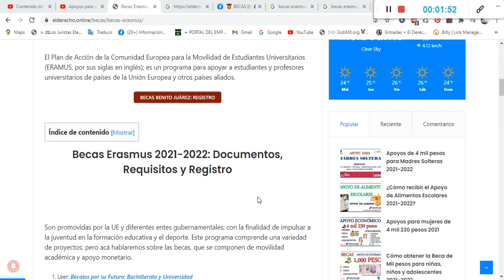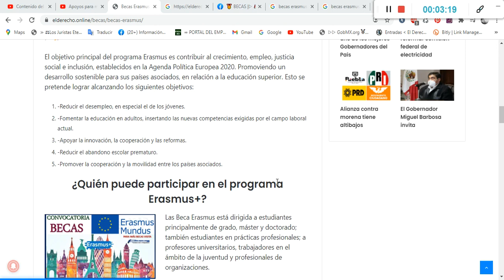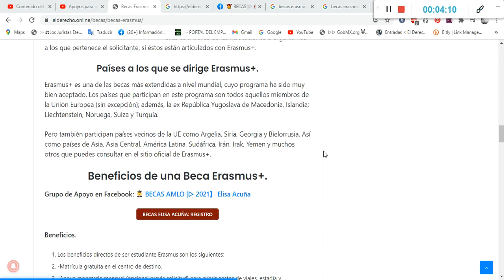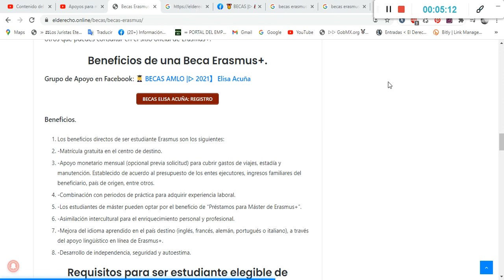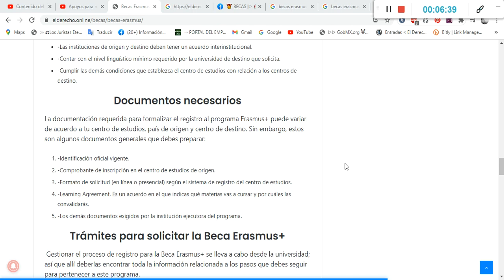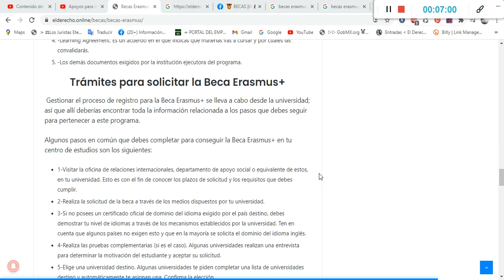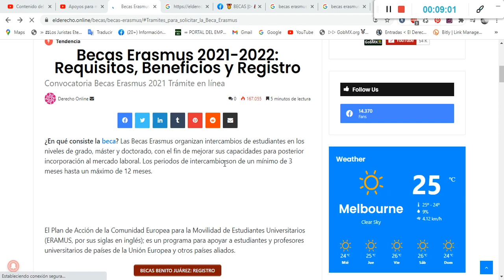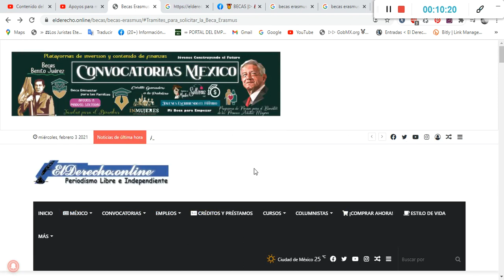💰 Becas Erasmus Mundus 2022-2023 💲 Requisitos, Beneficios y Documentación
¿En qué consiste la beca? Las Becas Erasmus organizan intercambios de estudiantes en los niveles de grado, máster y doctorado, con el fin de mejorar sus capacidades para posterior incorporación al mercado laboral. Los periodos de intercambio son de un mínimo de 3 meses hasta un máximo de 12 meses.

Son promovidas por la UE y diferentes entes gubernamentales; con la finalidad de impulsar a la juventud en la formación educativa y el deporte. Este programa comprende una variedad de proyectos; pero acá hablaremos sobre las becas, que se componen de movilidad académica y apoyo monetario.
Desde 2014 el programa Erasmus es conocido como Erasmus Plus o Erasmus+ en razón de que desde esa fecha sus beneficios se ampliaron hacia otros niveles educativos (siempre priorizando la educación superior), se incluyeron becas deportivas, amplió en un 40% su presupuesto y las empresas ahora juegan un papel fundamental para que los jóvenes puedan tener acceso a ellas.

-Reducir el desempleo, en especial el de los jóvenes.
-Fomentar la educación en adultos, insertando las nuevas competencias exigidas por el campo laboral actual.
-Apoyar la innovación, la cooperación y las reformas.
-Reducir el abandono escolar prematuro.
-Promover la cooperación y la movilidad entre los países asociados.

Las Beca Erasmus está dirigida a estudiantes principalmente de grado, máster y doctorado; también estudiantes en prácticas profesionales; a profesores universitarios, trabajadores en el ámbito de la juventud y profesionales de organizaciones.
Es importante destacar que aunque va dirigida a personas particulares, el único medio para llegar a ellas es a través de las instituciones u organismos a los que pertenece el solicitante, si éstos están articulados con Erasmus+.

Países a los que se dirige Erasmus+.
Erasmus+ es una de las becas más extendidas a nivel mundial, cuyo programa ha sido muy bien aceptado. Los países que participan en este programa son todos aquellos miembros de la Unión Europea (sin excepción); además, la ex República Yugoslava de Macedonia, Islandia; Liechtenstein, Noruega, Suiza y Turquía.

Pero también participan países vecinos de la UE como Argelia, Siria, Georgia y Bielorrusia. Así como países de Asia, Asia Central, América Latina, Sudáfrica, Irán, Irak, Yemen y muchos otros que puedes consultar en el sitio oficial de Erasmus+.

Beneficios.

Los beneficios directos de ser estudiante Erasmus son los siguientes:
-Matrícula gratuita en el centro de destino.
-Apoyo monetario mensual (opcional previa solicitud) para cubrir gastos de viajes, estadía y manutención. Establecido de acuerdo al presupuesto de los entes ejecutores, ingresos familiares del beneficiario, país de origen, entre otros.
-Combinación con periodos de práctica para adquirir experiencia laboral.
-Los estudiantes de máster pueden optar por el beneficio de “Préstamos para Máster de Erasmus+”.
-Asimilación intercultural para el enriquecimiento personal y profesional.
-Mejora del idioma aprendido en el país destino (inglés, francés, alemán, portugués o italiano), a través del apoyo lingüístico en línea de Erasmus+.
-Desarrollo de independencia, seguridad y autoestima.

Los criterios que debes tomar en cuenta para formar parte del programa de Becas Erasmus+ son:

-Estar inscrito en una universidad o centro escolarizado adscrito al programa.
-Poseer nacionalidad correspondiente a cualquiera de los países miembros, o poseer un permiso de residencia en España durante el periodo en que realizará sus estudios Erasmus.
-Estar como mínimo en el segundo año de su curso de estudios.
-El periodo de estudios en el extranjero debe coincidir con el plan de estudios que está cursando.
-Las instituciones de origen y destino deben tener un acuerdo interinstitucional.
-Contar con el nivel lingüístico mínimo requerido por la universidad de destino que solicita.
-Cumplir las demás condiciones que establezca el centro de estudios con relación a los centros de destino.

Documentos necesarios
La documentación requerida para formalizar el registro al programa Erasmus+ puede variar de acuerdo a tu centro de estudios, país de origen y centro de destino. Sin embargo, estos son algunos documentos generales que debes preparar:

-Identificación oficial vigente.
-Comprobante de inscripción en el centro de estudios de origen.
-Formato de solicitud (en línea o presencial) según el sistema de registro del centro de estudios.
-Learning Agreement. Es un acuerdo en el que indicas qué materias vas a cursar y por cuáles las convalidarás.
-Los demás documentos exigidos por la institución ejecutora del programa.